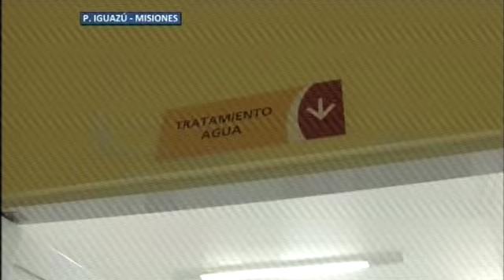15 de FEB. Videoconferencia con Puerto Iguazu (Misiones). Cristina Fernández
15 de Febrero de 2015, El Calafate: La presidenta Cristina Fernández conectó en videoconferencia con Puerto Iguazú por la puesta en marcha del hospital “Dra. Marta T. Schwarz” como integrante de la red SAMIC (Servicio de Atención Medica Integral para la Comunidad). Estarán presentes el ministro de Salud, Juan Manzur, el gobernador de la provincia de Misiones, Maurice Closs, el ministro de Salud de la provincia de Misiones, Oscar Herrera, el intendente de Puerto Iguazú, Marcelo Sánchez, la directora del Hospital, Raquel Matcoski, el jefe de Terapia Intensiva, Cristóbal  Vento y la enfermera, Mariana Mignone